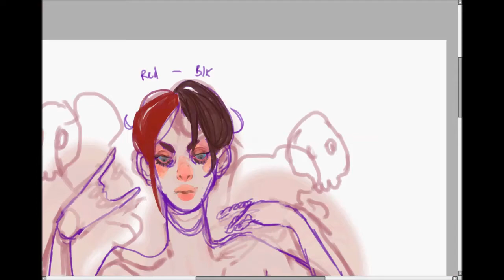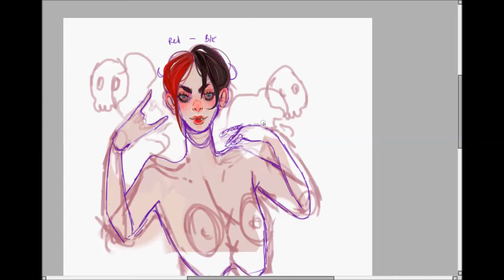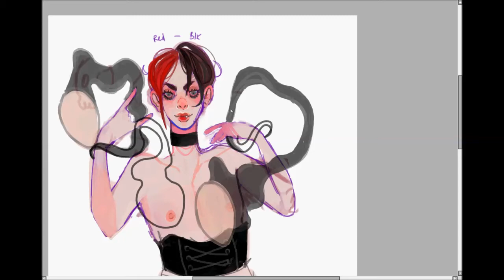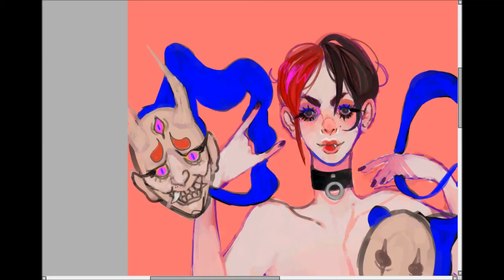Oni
sum art of a reinvented oc
song: seoul "stay with us"